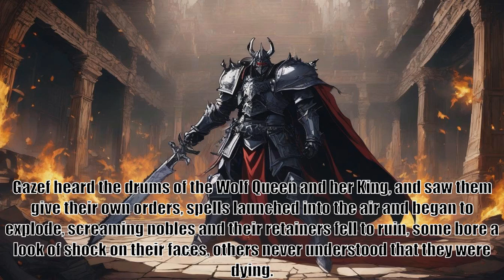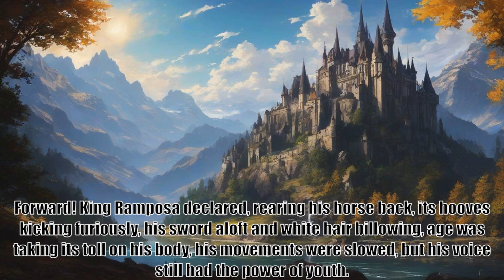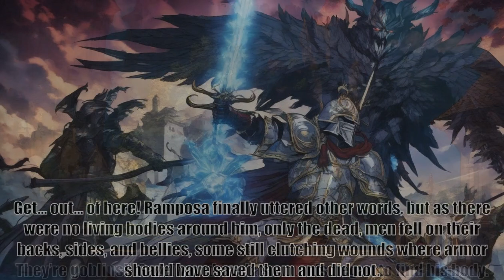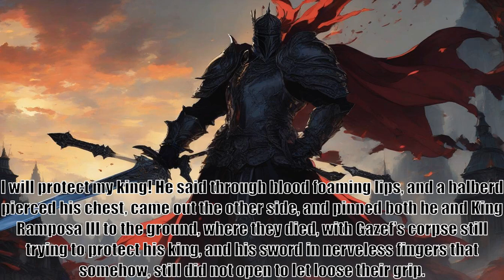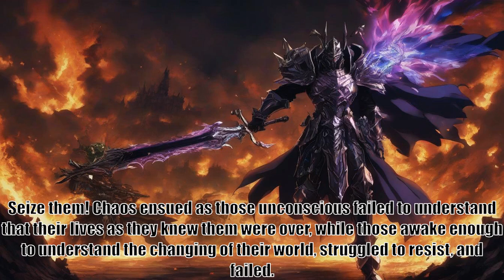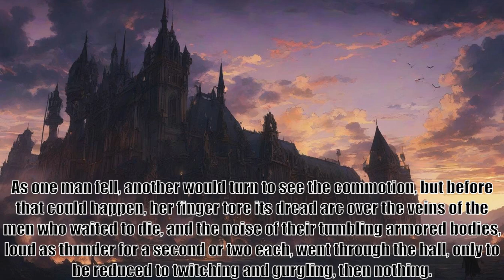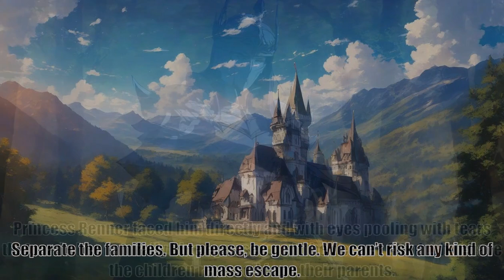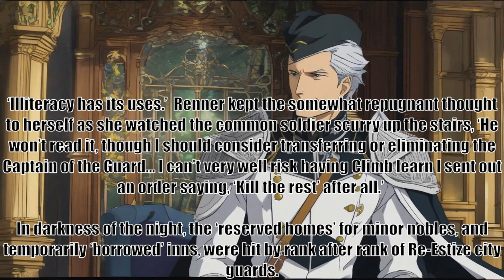Overlord The One Who Stayed, Volume Two, Chapter Forty